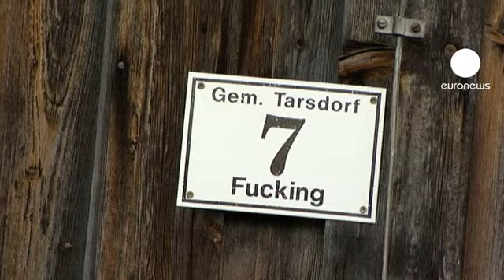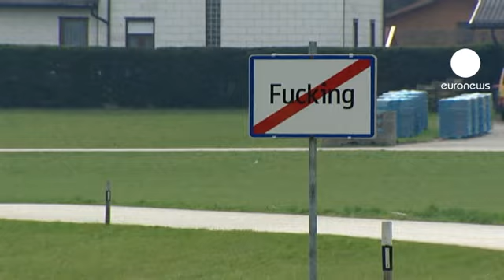Les habitants de Fucking en ont assez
Bienvenue à Fucking, charmant village du nord de l'Autriche.

Une localité pas exactement connue pour sa campagne verdoyante ou ses spécialités culinaires, mais plutôt pour son nom, qui fait sourire les touristes mais exaspère les habitants, qui n'en peuvent du vol régulier des panneaux de la commune.

Précisions du maire :
"On a fait des panneaux en béton, on les a vissés au sol, on a tout essayé, mais rien n'a marché".

Certains habitants de la commune, dont le nom se prononce en fait "F(o)ucking", veulent en changer.

L'un d'entre eux est même déjà revenu à l'ancienne orthographe, avec deux "g".

Il en est certains heureusement qui prennent la chose avec légèreté :
"Les touristes s'accrochent au panneau, prennent des photos, certains se déshabillent même ! Pour nous ce n'est qu'un nom".
"Quand vous dites que vous venez de Fucking, en général ça provoque l'hilarité générale. Ensuite la conversation peut commencer".

Un vote doit être organisé dans les prochains jours pour décider si le village, une bonne fois pour toutes, retrouvera un nom un peu plus respectable.